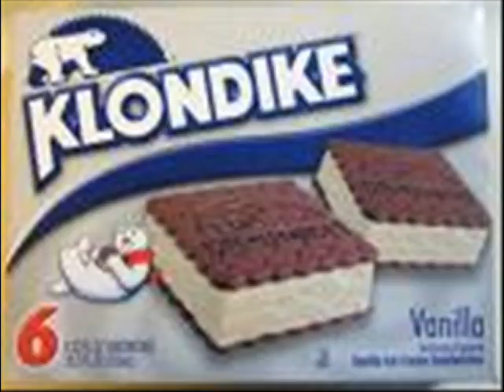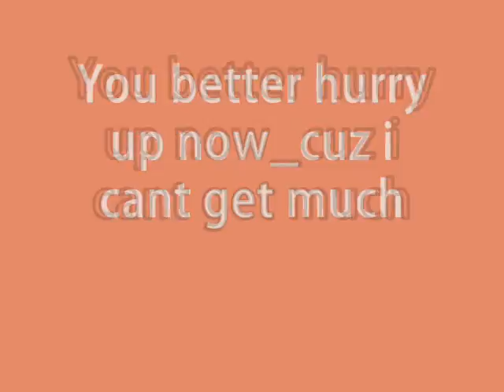stronger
my literal video